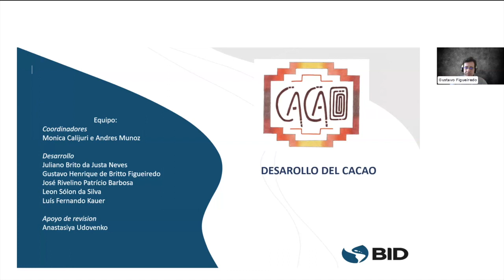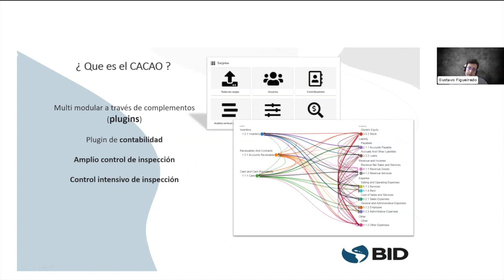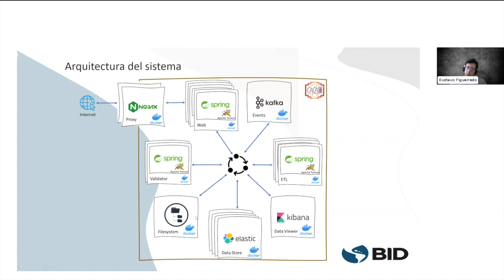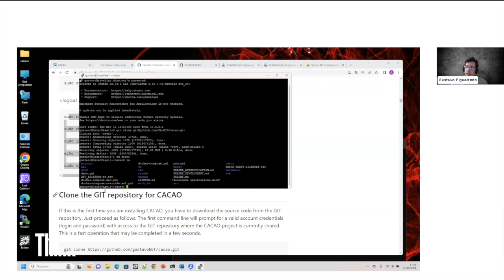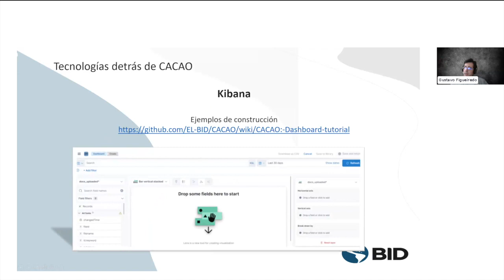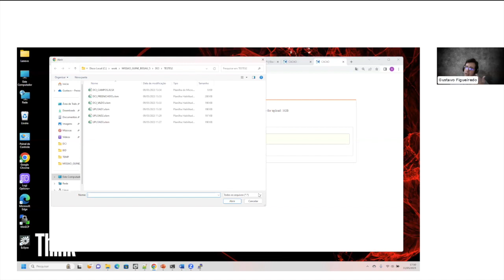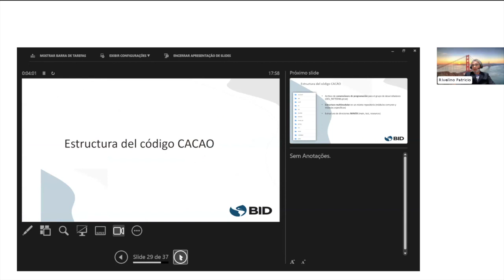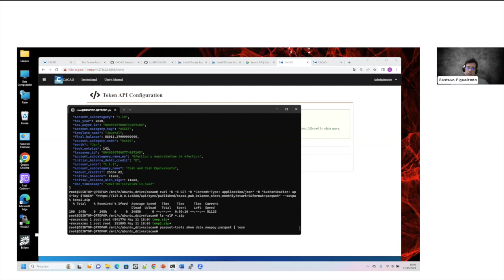Code4Dev: Aprenda a implementar a ferramenta de código aberto CACAO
Nesse workshop aprendemos a implementar CACAO, plataforma web personalizável e de código aberto, concebida para ser utilizada por administrações fiscais para melhorar o seu processo de recolha e análise de dados contabilísticos. Os contribuintes têm à sua disposição um canal seguro e cômodo para a apresentação de arquivos contabilísticos online, e a administração tem acesso a ferramentas avançadas de fiscalização.